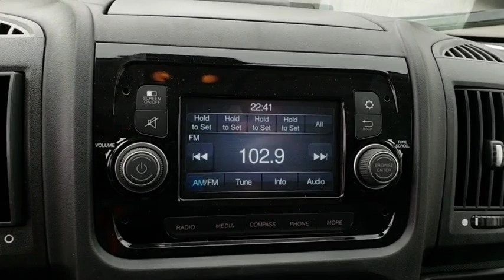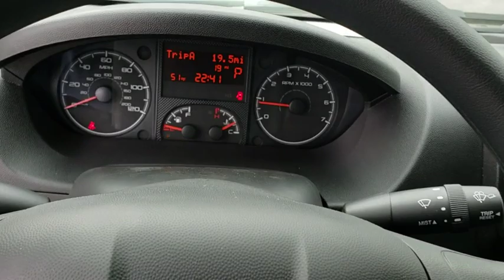2019 Ram ProMaster New Smyrna Beach, Port Orange, Daytona Beach, Deltona, Sanford, FL E514507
BRIGHT WHITE New 2019 Ram ProMaster available in New Smyrna Beach, Florida at New Smyrna Chrysler. Servicing the Port Orange, Daytona Beach, Deltona, Sanford, FL area.